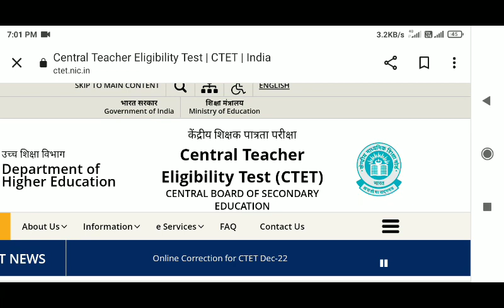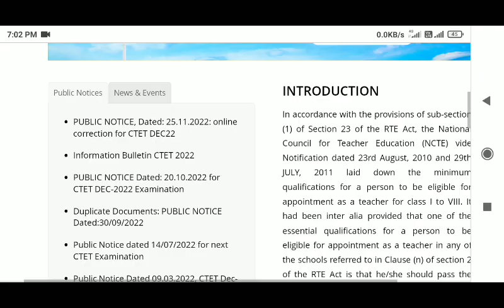ctet exam date 2022 | ctet 2022 exam date latest news today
CTET EXAM DATE 2022 | CTET 2022 EXAM DATE | CTET 2022 NOTIFICATION LATEST NEWS | CTET ONLINE FORM

CTET 2022 NOTIFICATION | CTET 2022 NOTIFICATION LATEST NEWS | CTET ONLINE FORM | CTET EXAM DATE 2022

Thanks